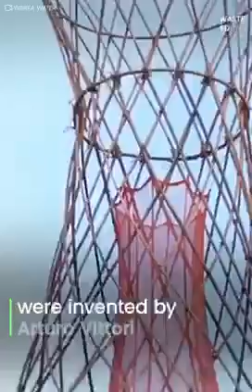How r we going to trap the air into water?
Video from Seng Kong